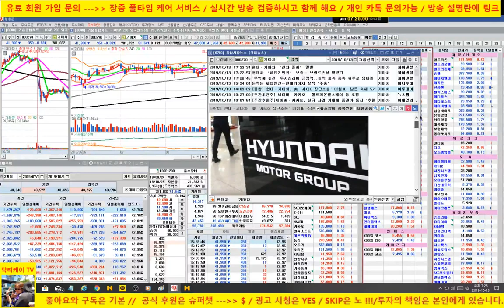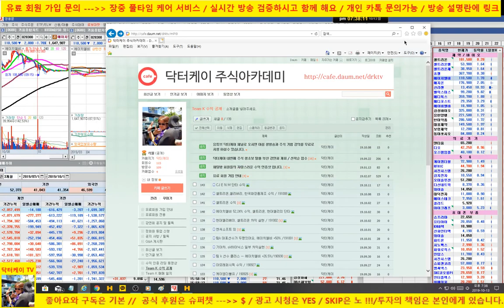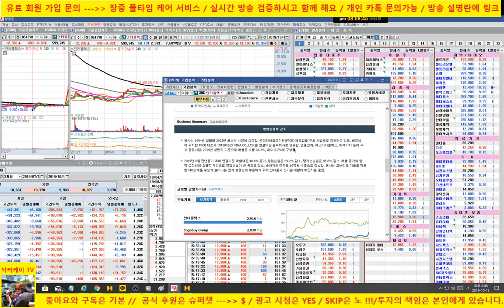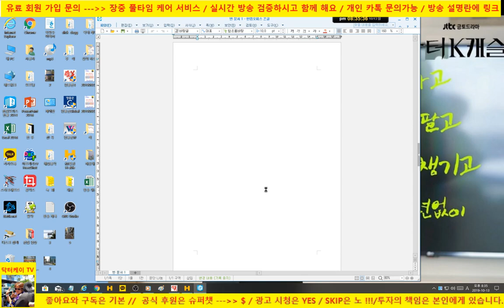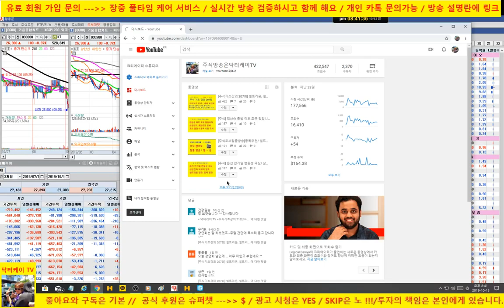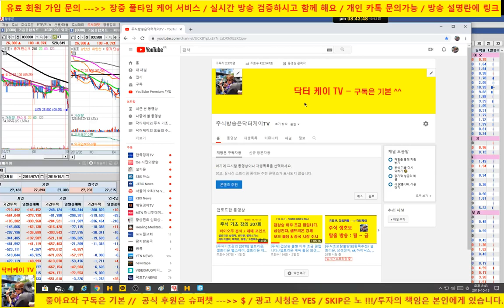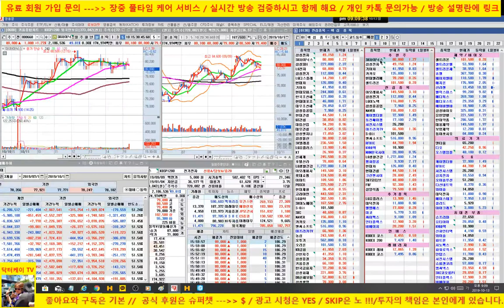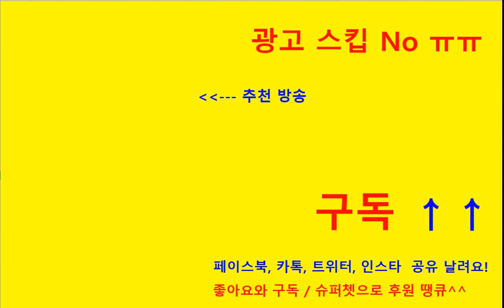[주식] 셀트리온 전략 제시/다음주 전략 및 업종 대표주 분석/삼성전자,sk하이닉스,카카오, 기아차, 신라젠, 에이치엘비, 헬릭스미스/191013/닥터케이 주식아카데미